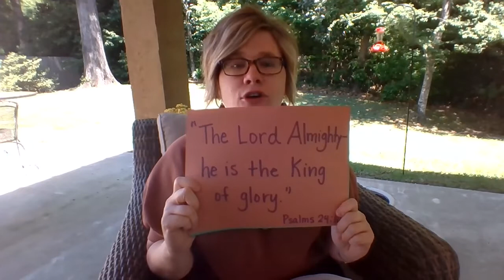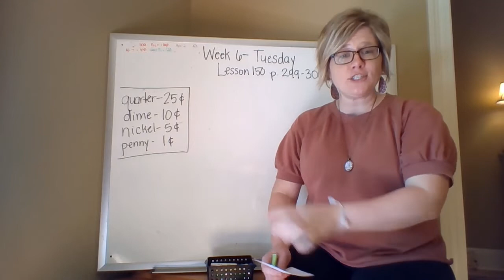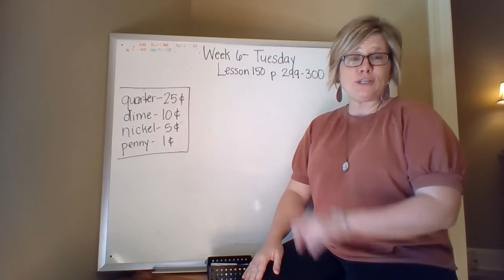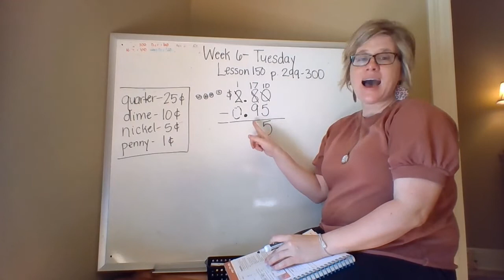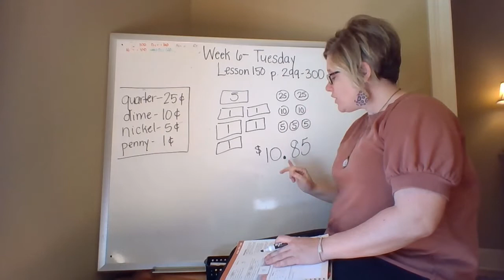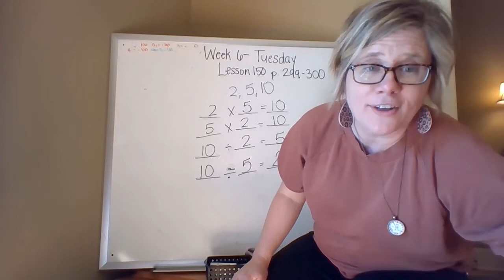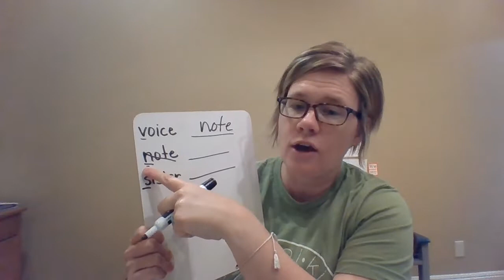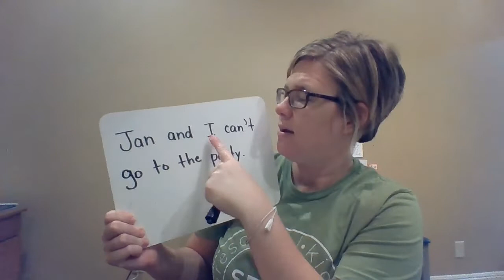Week 6, Tuesday April 28